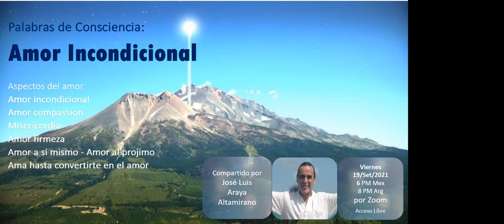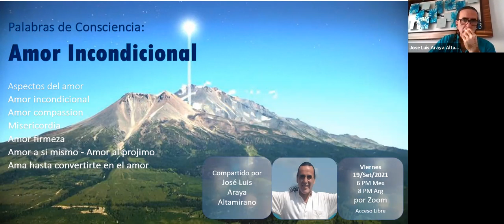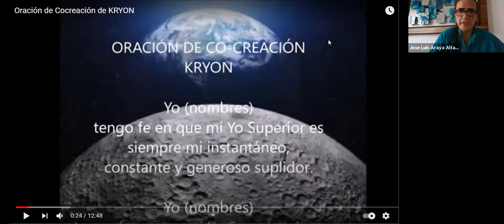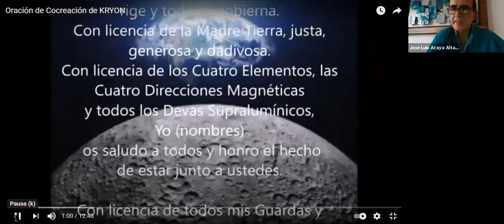Palabras de Consciencia - El Amor Incondicional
Palabras de Consciencia es un ciclo para escuchar con el alma y vivir desde tu corazón.

No se trata de palabras al viento sin sentido, se trata de historias, mensajes y vivencias que son trasformadoras para que puedas ver como podes cambiar tu vida, cuando empiezas a integrar toda la información que ya esta disponible para nosotros, a nivel alma, a nivel humano, a nivel humanidad.

En un tiempo donde sabemos que "Toda Verdad saldrá a la luz" lo mejor que nos puede pasar es aprender a escuchar con el corazón.

Eres invitada/o bella alma a escuchar estas Palabras para que haya un pequeño espacio de reflexión, un "Despertar de Consciencia"

Facilitado por Jose Luis Araya Altamirano.
Sembrador de Consciencia.